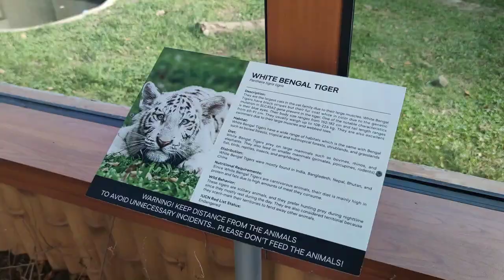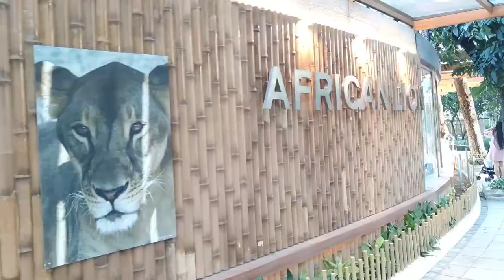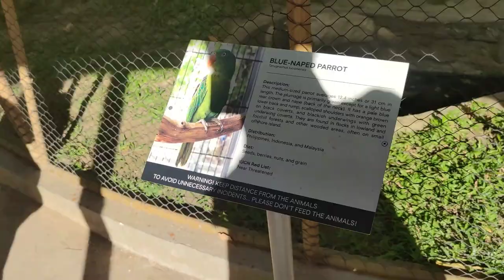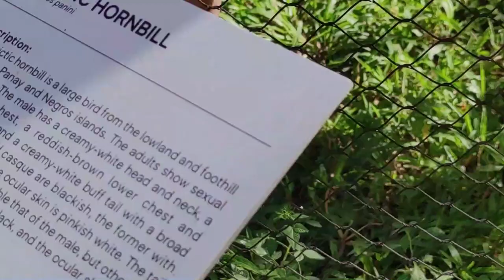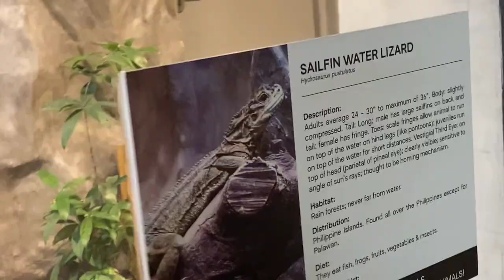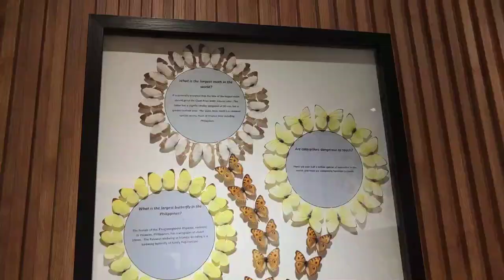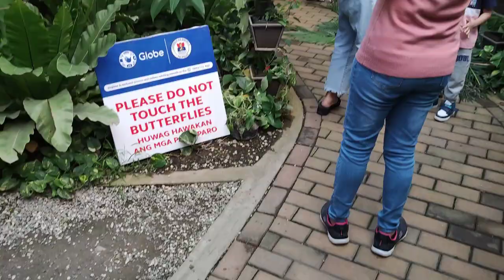WHAT'S INSIDE THE NEW MANILA ZOO?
This is Manila Zoo today February 1, 2023
The zoo features an Animal Museum, Botanical Garden and Butterfly Garden.
Newly renovated 2023.

Operating hours: Monday to Sunday - 9:00am to 8:00pm (6pm is the cut-off time for entry)
How much is the entrance fee for Manila Zoo?
Adults and children: ₱150 (Manila residents); ₱300 (non-residents) Students: ₱100 (Manila residents); ₱200 (non-residents)
They only accept online payments.